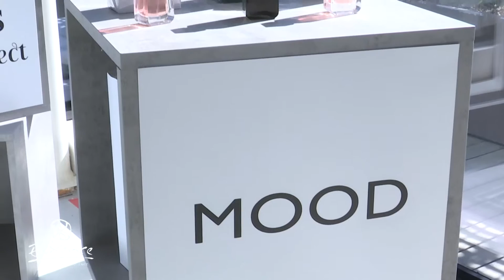Esxence 2019 - Amorino, Cupid, Miss Hair Perfect, Mood, Music de Perfum, Nasamat